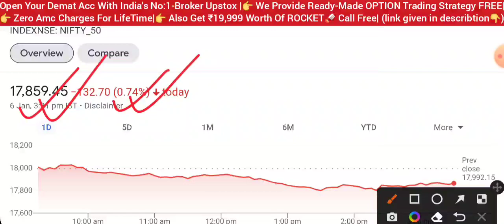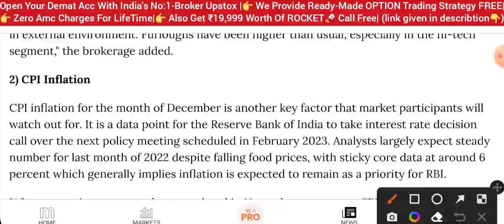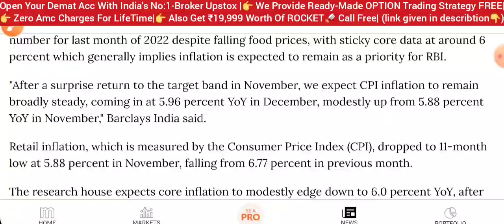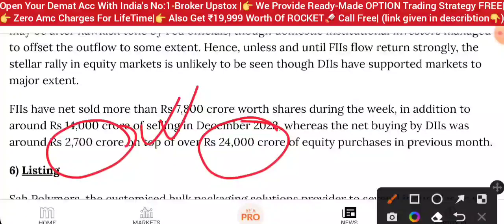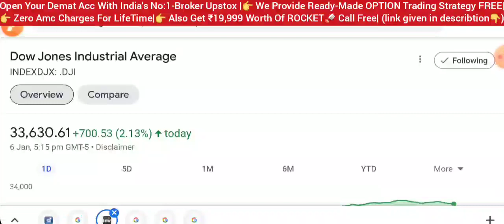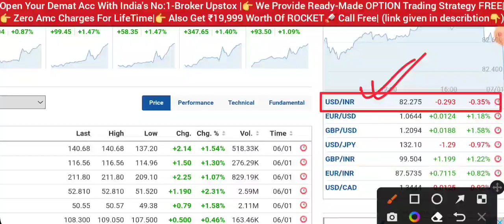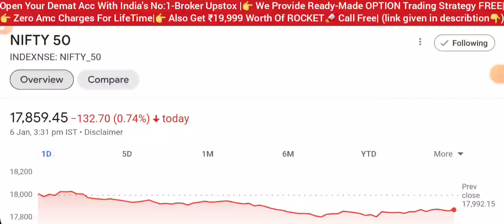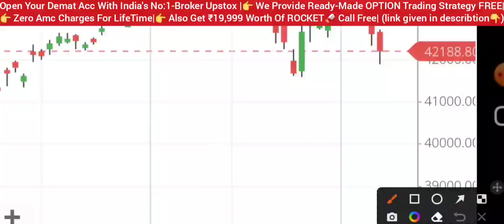कल बाजार पलट सकता है 😇 SHARE MARKET LATEST NEWS TODAY • NIFTY TOMORROW Analysis• STOCK MARKET INDIA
Description matter)

rbi
repo rate hike
dow Jones
Nasdaq
Russia Ukraine news hindi
market crash
wipro sharelatestnews
nifty50 Analysis
market analysis
share market
stock market